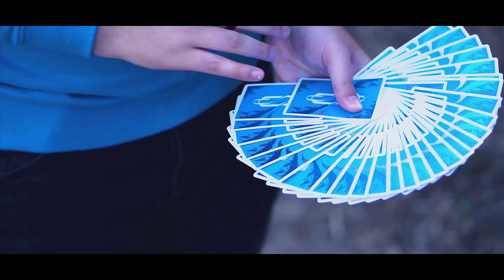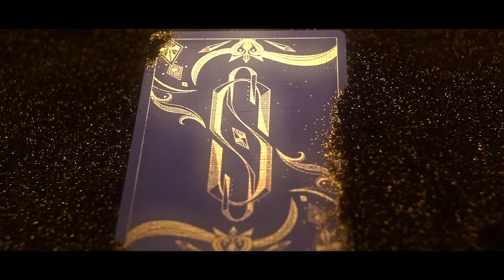Somnium Collectors Box - Available now!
Die Somnium Collectors Box - die letzte Möglichkeit, die früheren Decks noch einmal an einem Ort versammelt zu bekommen. Streng limitiert auf 800 Stück.
Die ersten 6 Somnium Editionen in einer von Matthias und Hai handsignierten Premium-Sammlerbox (1x Shadow, 1x Nocturne, 1x Blizzard, 1x Firestorm, 1x Eden, 1x Prestige).
Matthias und Hai haben ihre Privatbestände geplündert und bieten diese ein letztes Mal an. Da von der Shadow-Edition nichts mehr übrig war, wurden für diese Collectors Box 800 Shadow-Decks neu gedruckt (ist auf der Schachtel und am Papier der Karten deutlich als Reprint zu erkennen).

Details:
- Enthält die ersten 6 Somnium Editionen (1x Shadow Reprint, 1x Nocturne, 1x Blizzard, 1x Firestorm, 1x Eden, 1x Prestige).
- jede Box handsigniert und mit viel Arbeit von Matthias und Hai verpackt
- 1 von 800 Stück

Somnium Cards produced by Matthias Berger & Hai Do

Dreaming is creating.